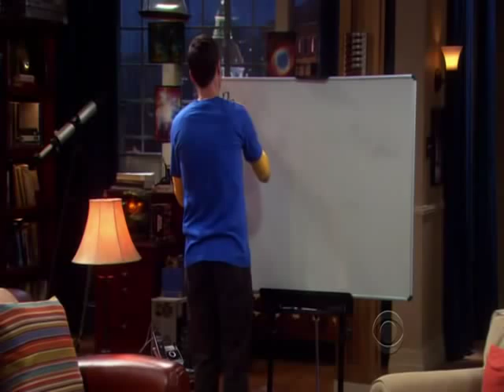The Big Bang Theory - 3x10 - The Gorilla Experiment.flv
- What is physics? Physics comes from the ancient Greek word "physika". "Physika" means the science of natural things. And it is there, in ancient Greece, that our story begins.
- It's a warm summer evening, circa 600 BC. You've finished your shopping at the local market, or agora... ...and you look up at the night sky. There you notice some of the stars seem to move, so you name them "planetes," or "wanderer. "
"Ehm..."
- Yes, Penny?"
Um, does this have anything to do with Leonard's work?"
- This is the beginning of a 2,600-year journey we're going to take together from the ancient Greeks through Isaac Newton to Niels Bohr to Erwin Schrodinger to the Dutch researchers that Leonard is currently ripping off. "2,600 years???"
Yeah, give or take. As I was saying:
- It's a warm summer evening in ancient Greece... Yes, Penny?
- I have to go to the bathroom.
- Can't you hold it?
- Not for 2,600 years...